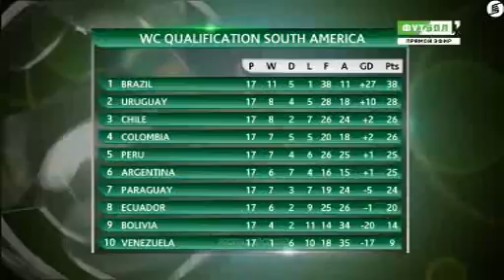GOALS & HIGHLIGHT ECUADOR Vs ARGENTINA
WORLD CUP 2018 QUALIFICATION